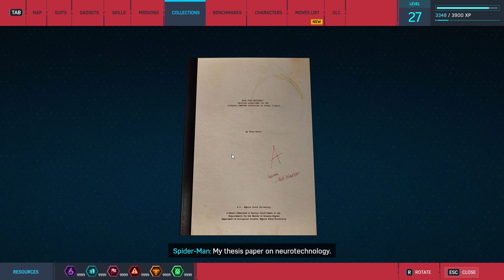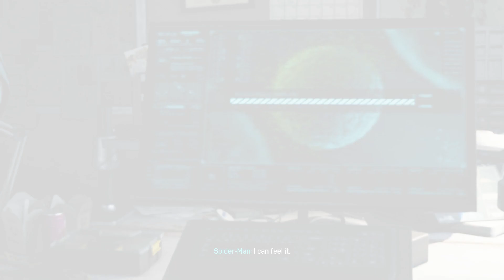SPIDER-MAN REMASTERED PC Walkthrough Gameplay Part 12 - Into The Fire | Picking Up The Trail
PC Spider-Man Remastered Walkthrough Gameplay Part 12 includes a PC Review, Intro and PC Campaign Mission 2 for Marvel's Spider-Man Remastered on PC (3090 GPU, 5950x CPU), PS5 and PlayStation 5. My Full Game Marvel's Spider-Man Remastered PC Walkthrough Gameplay will include a Review, Story Missions, Cut Scenes, Cinematics, Suits, Peter Parker, Miles Morales, Finn, Tinkerer, All Campaign Missions, Bosses, Skills with the Full Story until the Ending of the Single Player Campaign. Thanks Sony for giving me Spider-Man Remastered on PC (Steam).

Marvel's Spider-Man is an open-world action-adventure title that allows the player to control Spider-Man throughout Manhattan, New York City. Spider-Man fights enemies with his brawler move set and a wide array of web gadgets. At key points in the story, the player also controls Peter Parker (outside of his Spider-Man identity), Mary Jane Watson, and Miles Morales.

Marvel's Spider-Man is an open-world third-person action-adventure game, in which the player controls Peter Parker, under his superhero identity Spider-Man, through Manhattan, New York City to fight crime. Spider-Man's move set allows him to swing through New York and climb buildings in fluid urban traversal, defeat enemies in improvisational combat with dynamic acrobatics, fight by interacting with various elements with his webs, and wield a variety of web gadgets to combat different opponents. Using tokens rewarded from objectives, Spider-Man can unlock and craft new gadgets, suits, and Suit Mods. By earning experience points, Spider-Man can level up to unlock new skills on the Skill Tree to enhance his combat and traversal. In certain parts of the game, the player also controls Peter Parker (outside of his Spider-Man suit) in various puzzle sections, as well as Mary Jane Watson and Miles Morales in stealth sections.